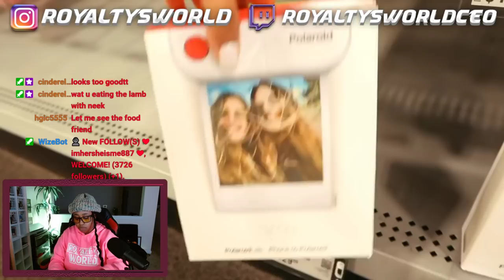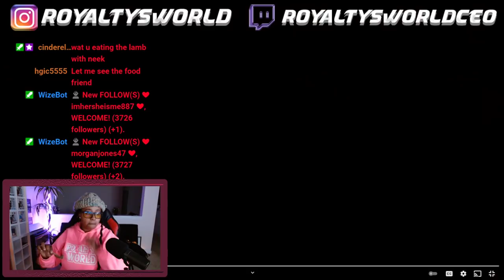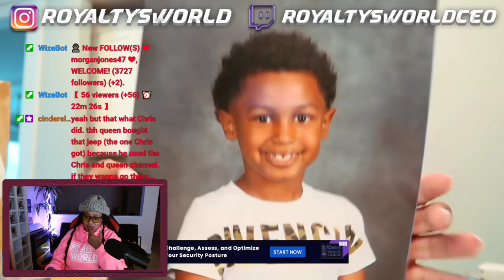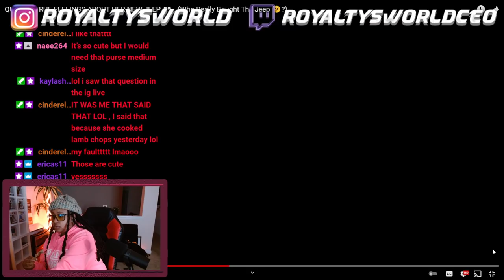QUEENS REAL FEELINGS ABOUT HER NEW JEEP! TOLD YALL SHE WANTED IT 🤷🏾‍♂️| ROYALTYSWORLDREACTION